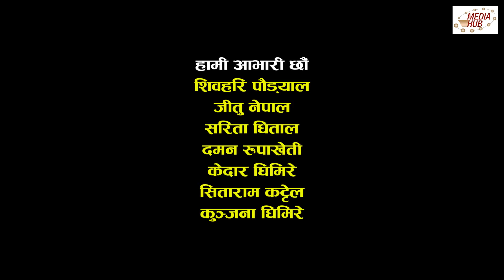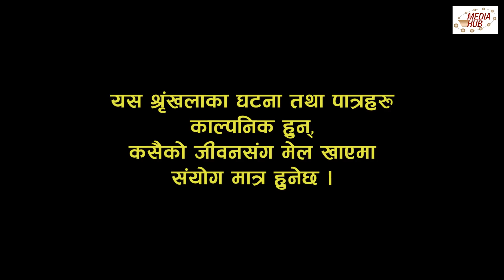Meri Bassai || Episode-652 || May-26-2020 || By Media Hub Official Channel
Meri Bassai is one of the longest and most popular Nepali comedy serials with about 10 Years of broadcasting. Based on rural lifestyle and lower-middle-class people, the series represents many political and social issues on its episodes with educational comedy flavour. It is aired in Nepal Television at 8:45 PM and in YouTube at 9:30 PM every Tuesday. This show is produced by Media Hub Pvt. Ltd.

Kunjana Ghimire and Sitaram Kattel were main characters as husband and wife and also Raju Master and Balchhi Dhurbe performed the main character. Surbir Pandit is acting as Dhurmu’s Father. Ramchandra Adhikari is one of the leaders of the village. The story is based on the rural lifestyle and lower-middle-class people. The show represents many political as well as social issues on its episodes with educational comedy flavour.

Production: Media Hub Pvt. Ltd.
Production Advisor: Som Dhital
Direction: Manraj Shrestha
Editor: Rabin Bhatta
Sub-Editor: Ashok Chaudhary
Graphics: Rajendra Manandhar
Script Writer: Kunjan Bhattarai
Camera: Rahul Rai
Makeup: Nirmala Acharya
Title song Writer: Shankar Adhikari
Music/Singer: Chetan Sapkota
Artists: Surbir Pandit, Ramchandra Adhikari, Sitaram Kattel, Kunjana Ghimire, Surendra K.C, Palpasa Dangol, Suraj Chapagain, Januka Poudel, Niru Khadka, Aayusha Gautam, Begam Nepali, Lekhant Bhusal(Lekharaj), Diwakar Bhandari, Madhu Acharya, Krishna Joshi, Dhanaram Muskan, Sarswoti Fuyal and many more.